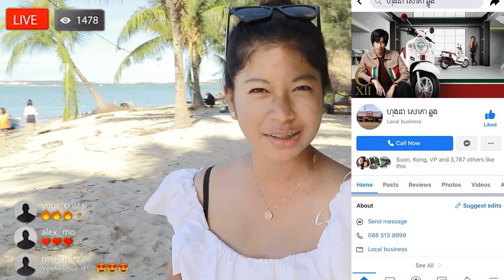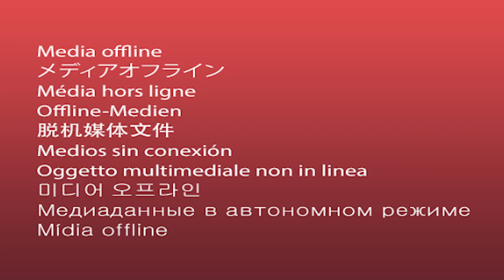កំពូលអ្នកលក់ONLINEសម័យទំនេីប!!!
📍អរគុណបងប្អូនគ្រួសាររបស់G-Win (GFAM)សម្រាប់ការចូលមេីលវីដេអូរនេះ🙏💙🇰🇭
📍ក៏សុំទោសបេីខ្ញុំបាទបង្ករជាកំហុសអច្ចេតនាសង្ឃឹមថាបងប្អូននឹងយោគយល់🙏💙
➡️សុំសួបងប្អូនថា៖
📌យល់យ៉ាងណាដែរចំពោះវីដេអូរនេះ?​
📌អ្នកណាខ្លះមេីលដល់ចប់?​
📌វីដេអូរក្រោយចង់មេីលខ្ញុំធ្វេីវីដេអូរបែបណា?​
➡️សូមផ្តល់ចម្លេីយតាមcommentខាងក្រោម⏬
📍តោះពង្រីកគ្រួសាយេីង(GFAM)អោយបានធំជាងនេះ. !

🇰🇭➡️ក្នុងChannel G-Win មានផុសជាវីដេអូរសប្បាយសប្បាយចែកជូនជាចំណីអារម្មណ៌បងប្អូនដូចជា ៖
📌VLOGដេីរសម្ភាស៌កូរគេគ្រប់ទម្រង់បែបបថទាំងអស់😝😹
📌Reaction Video (khmer Hiphop song)(Funny Video)(Tiktok)
📌Challengeប្លែកប្លែកតាមCmtពីGFAM
🇰🇭បញ្ជាក់៖
📍គោលបំណងដែលខ្ញុំធ្វេីវីដេអូរក្នុងYOUTUBEគឺមិនមែនដេីម្បីលុយនោះទេ។​